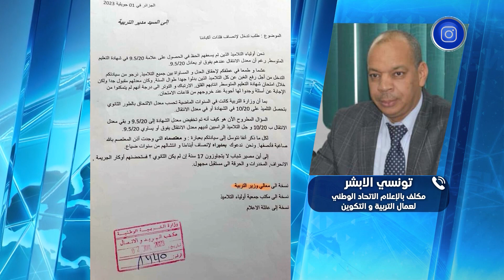غير مكترثين بجودة التعليم ومستوى أبنائهم..أولياء التلاميذ يطالبون بخفض معدل الإنتقال إلى المتوسط